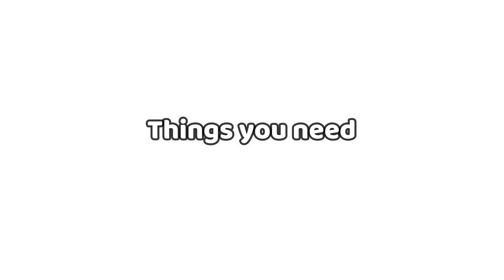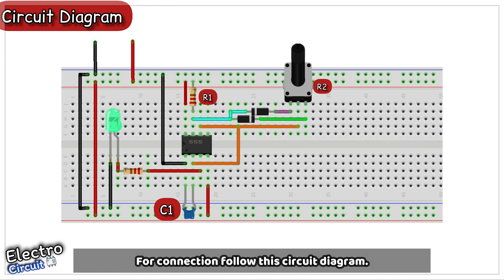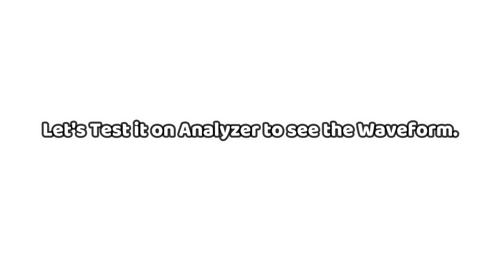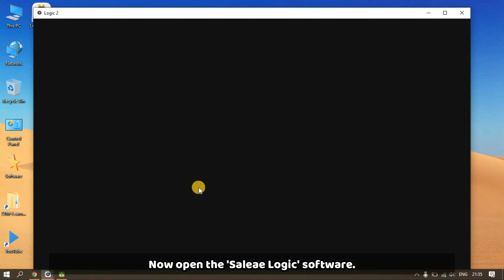PWM Generation Using IC-555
Hello friends in this video I have made the PWM with the help of IC-555 that is a timer IC. And also I have explained how we can get the desire frequency & Duty-cycle in the Article. Article link is given below you check it.

Find the article written on this project :-

Chapters :

00:00 Output
00:11 Things you need
00:58 Circuit Diagram
01:05 Connection
03:25 Testing
03:56 Testing with Analyzer
05:04 Subscribe